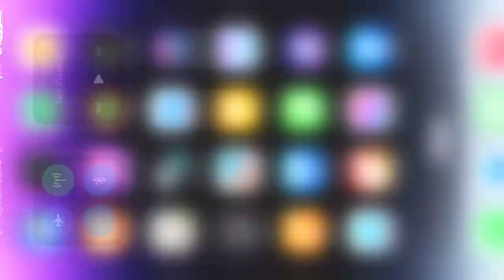Today, I’ Mahmood Kashmiri officially announce that I have joined the UKPNP.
Good afternoon, ladies and gentlemen.
My dear comrades and journalists

Respected, Sardar Shaukat Ali Kashmiri Exiled Chairman of United Kashmir People’s National Party (UKPNP), Sardar Nasir Aziz Khan, Central Spokesperson of the Party, Jamil MAQSOOD, Central Secretary Committee On Foreign Affairs, Sardar Amjad Yousaf, president of UKPNP- Europe Zone, Sajid Hussain, Secretary Information UKPNP Europe Zone, Sardar Tariq khan,President UKPNP UK zone , Sarfraz Ahmed Khan, General Secretary of UKPNP- U.K- Zone, Sardar Tikka khan Tahir , Secretary Information UK Zone

Today, I’ Mahmood Kashmiri  officially announce that I have joined the United Kashmir People’s National Party. It is an honor for me to be a part of a political party that strives for the betterment and welfare of the people of Jammu and Kashmir.

I have a long association with Sardar Shaukat Ali Kashmir and with the comrades of United Kashmir People’s National Party. The vision, policy, objectives and practical struggle of the Party at all fronts and institutions has persuaded me to join and advance the cause of the people of Jammu and Kashmir. Another reason behind this decision is the party's sincere efforts to address the pressing issues faced by the people of Jammu and Kashmir both at home and abroad.

The United Kashmir People’s National Party has a clear vision, and their objectives align with my own. Especially about the foundation of State of Jammu and Kashmir and propaganda against the 16th March Treaty of Amritsar. We have no hesitation to recognise the fact that Mahrajah Gulab Singh is the founding father of the State of Jammu and Kashmir.
The  struggle of the Party is to safeguard the rights of the people of Jammu and Kashmir, protect their interests, and create a peaceful environment for them to live in. UKPNP has always been on the forefront of advocating for the human rights of people and bringing their voice to the global forefront.

Through my joining United Kashmir People’s National Party, I aim to support and strengthen their efforts to protect the people’s social, economic, cultural, democratic , and constitutional rights. I firmly believe that through coordinated and collaborative efforts, we can make significant progress towards achieving peace and justice in the region. I’ reiterate that I’ll leave no stone unturned in this effort. It is also important to understand the current situation evolving in Jammu and Kashmir.
It is ironic that the Government of Pakistan is systematically changing the demography of both the regions under its control ie Azad Jammu and Kashmir and Gilgit- Baltistan. It is clear violation of the state subject Rule of 20th of April 1927. I condemn Pakistan’s policy of confiscating history books and sealing of those book stores that selling such books in Pakistani Administered Jammu Kashmir. Restrictions on freedom of expression, assembly and conscience are highly regrettable. The people in both regions must be allowed to exercise their fundamental rights. They should have the opportunity to take part in elections.
Thank you for raising this question: why did I’ have joined UKPNP? I’m very clear that the United Kashmir People’s National Party’s ideology, policy, methodology and strategy is playing a catalyst for the change in the present status quo with regard to Jammu and Kashmir.

At this occasion, Sardar Shaukat Ali Kashmiri, Nasir Aziz Khan and other Party officials welcomed Mahmood Kashmiri and assured him to work together on all the fronts to organize Jammu Kashmir diaspora as well as reaching out to international organizations and power corridors to seek their diplomatic support to mitigate regional conflict.